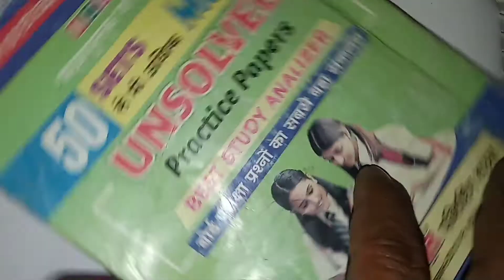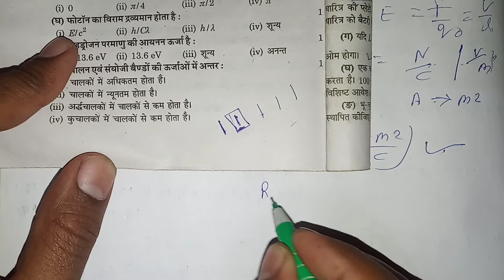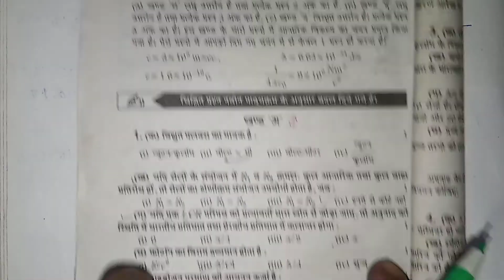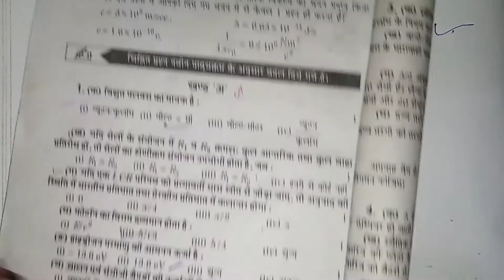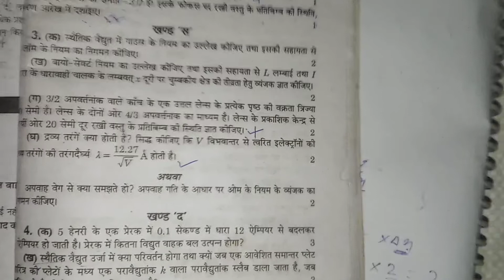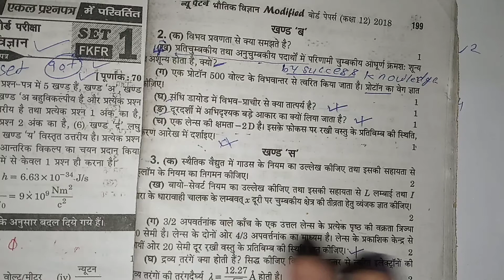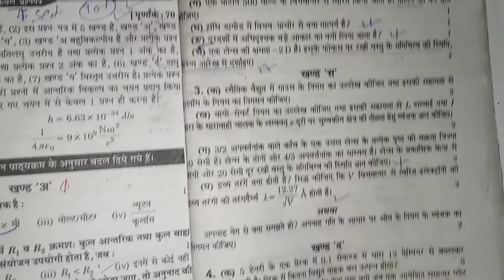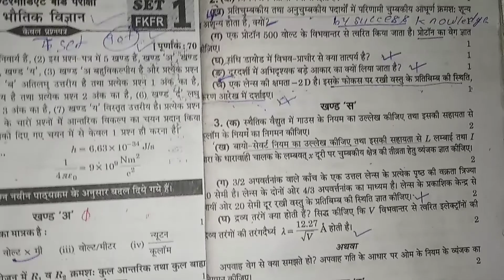आओ Unsolve solve करते है !! unsolved physics problems !! unsolved physics problems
-Advanced) & NEET students.
Live Classes : English & Hindi Medium Class 6th to 12th, IIT-JEE (Mainsnut.app.link/Nze3q1G2L9

More Features :
1) Saari important books milengi solved video solutions ke saath
2) Previous year papers, Important PDFs, Question Bank
3) Crash Course, Mock Tests, Quiz
4) India's biggest student's community
& much moreToh Aaj hi download kijiye Doubnut

3 Crore se zyada bachho ka bharosa!!

आज की वीडियो में मेंके आपको उनसोल्वे पेपर को सॉल्व कराया है उम्मेमी है आपको पसंद आएगा

Covered Topic

unsolved physics problems,
unsolved physics problems in
hindi,
unsolved physics problems prize
unsolved problems in
mathematics,
unsolved mathematical problems
class 10,
ramanujan unsolved questions in
hindi,
millennium prize problems,
light from sound,
unsolved problems in computer
science,
unsolved physics problems,
hindi,
unsolved physics problems for
money,
unsolved physics problems,
unsolved physics,
hindi,
unsolved physics class 12,
unsolved physics theories,
Iv classes unsolved physics,
physics unsolved paper 2021,
physics ka unsolved paper,
physics unsolved solution,
class 12th physics unsolved,